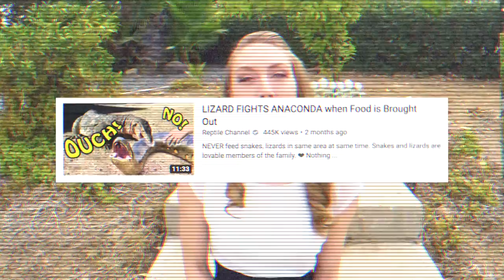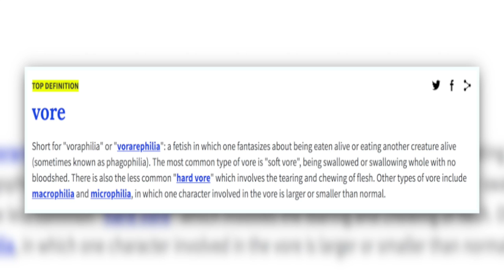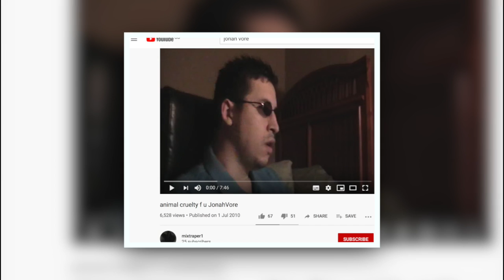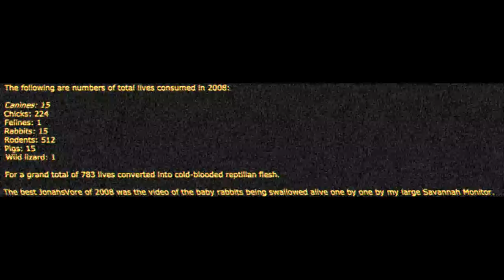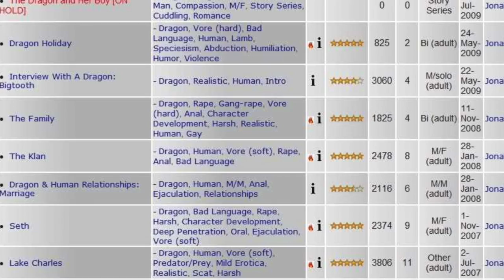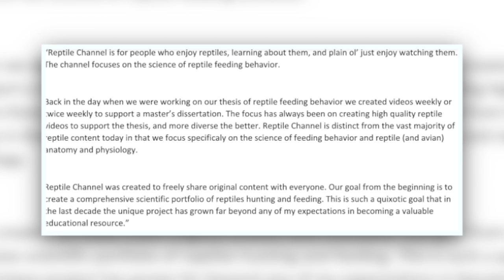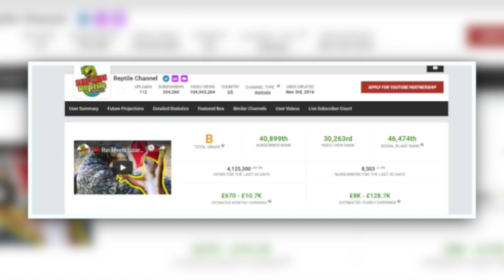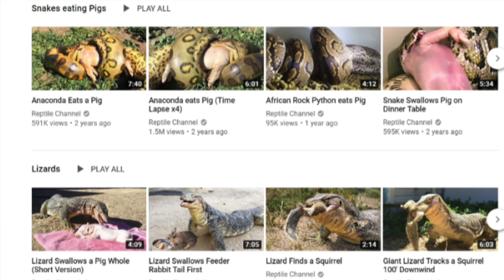The Reptile Channel EXPOSED!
The Reptile Channel is channel on YouTube that purports to be a science channel showing how
reptiles feed, in reality this is the alleged channel of a gross man called Jonah Vore.

💜POBOX 💜

Petty Paige
6 Thornes Office Park
Mockton Road
Wakefield
WF2 7AN
United Kingdom

YouNow - @PaigeChristieUK
Snap - PaigeChristieUK

Please don't send any Hate/Mean spirited comments to anyone spoken about in my videos. PETTY GANG - We are a family who critiques! If you wish to continue the discussion and further critique any people mentioned and/or myself please feel free to do so, but Straight Bashing is not acceptable, nor do I condone it.